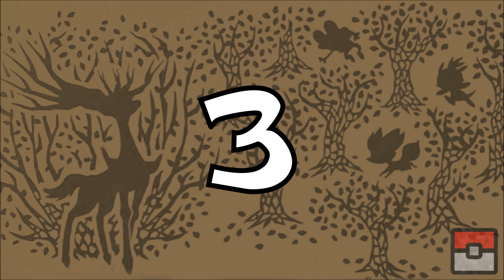Top 10 Pokemon Gym Leaders